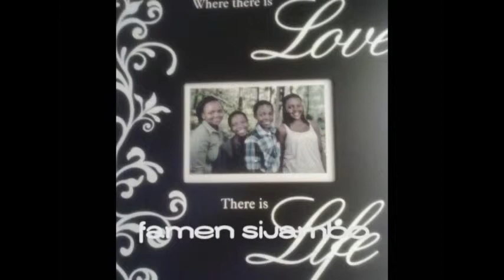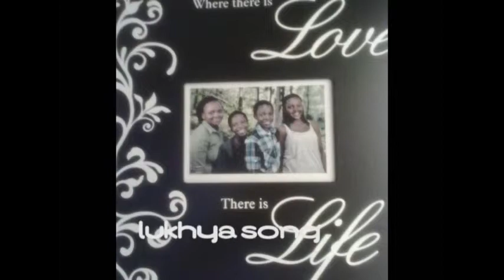Lukhya Song ANYALA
Song by Famen Sijambo.

The songs say Jesus is able to do great things!